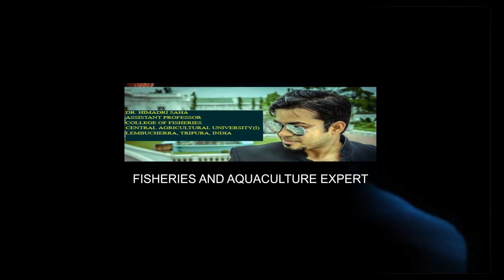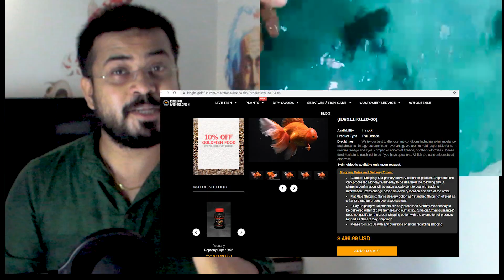COSTLIEST AND BIGGEST GOLDFISH VARIETY IN INDIA: Giant Oranda Thai Goldfish (2020)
COSTLIEST AND BIGGEST GOLDFISH VARIETY IN INDIA
The variety of goldfish that has been started imported from Thailand has a very high cost and the sizes of the fish are very large that the goldfish variety can be called as Biggest Goldfish variety in the world. the price of the fish is very high and the breeders can start its breeding in 2020 for getting more profits and return. the Thai Oranda Goldfish variety is very beautiful and has very high demand in the market but sometimes hobbyists do not keep them in their tank due to its high price and nonavailability. If the mass breeding of this fish gets started in the country then we can hope for reduced rates for the species and more benefits to the people.